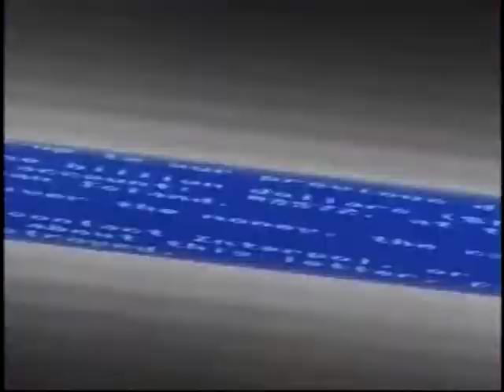Lois & Clark 3x03 09 - Very subtle, Lois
Best moments from Lois & Clark: The New Adventures of Superman - Season 3 - Episode  -  Contact!